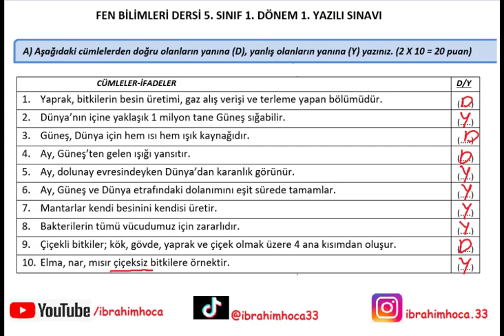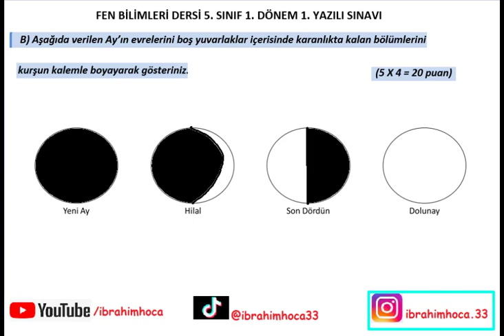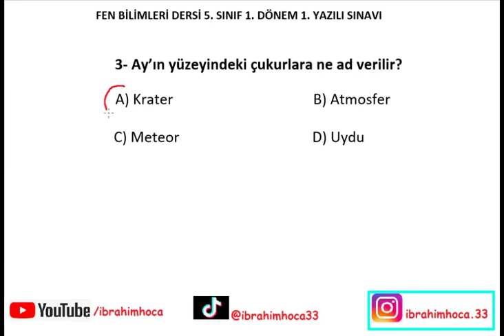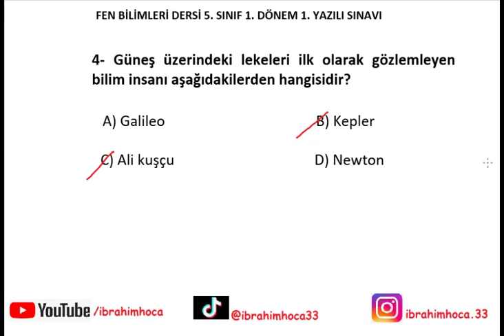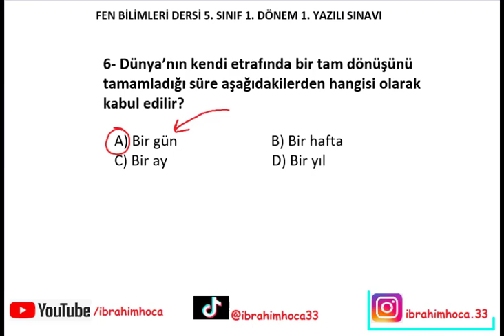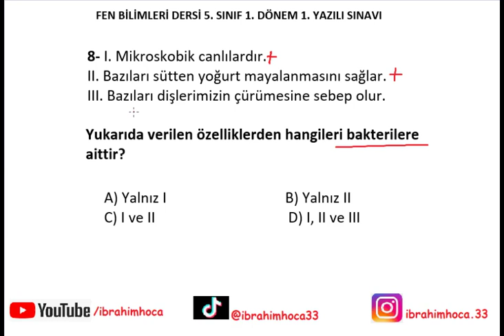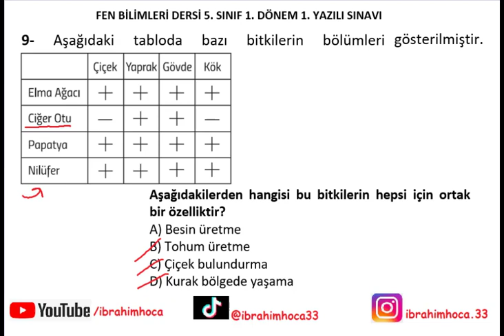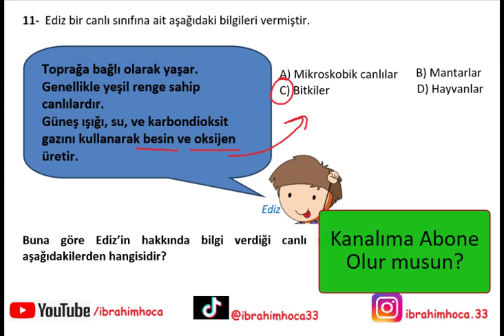5. Sınıf Fen Bilimleri 1. Dönem 1. Yazılı (örnek 2)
fenyazılısı #5.sınıf #1.dönemyazılıları
5. sınıf Fen Bilimleri dersi 1. dönem 1. yazılı sınav soruları ve çözümleri. 5. sınıf DVD'sini adresinden satın alabilirsiniz...